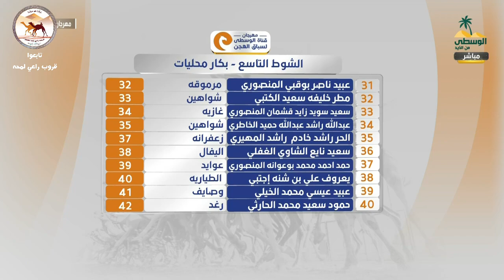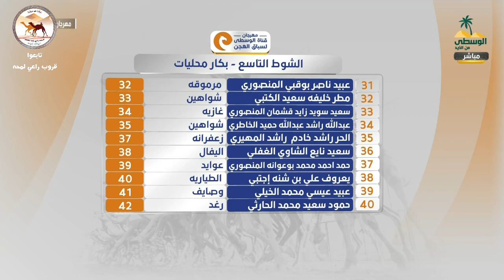ش9 ( لفته ) لـ محمد مبارك محمد بن هدفه العامري - مهرجان قناة الوسطى- ميدان الذيد اللقايا - 07:27.94